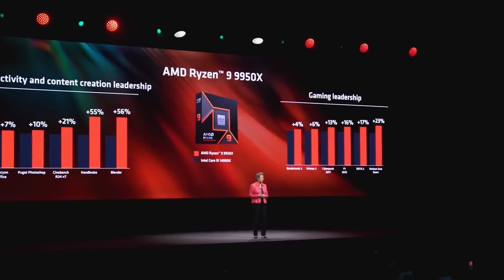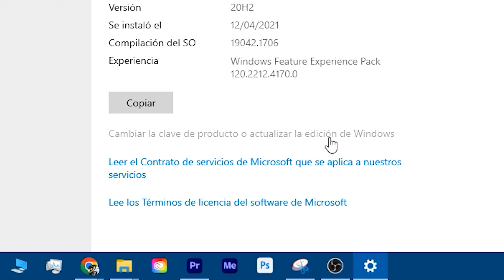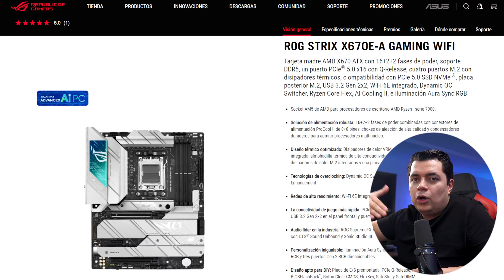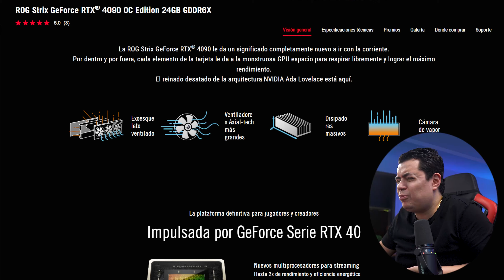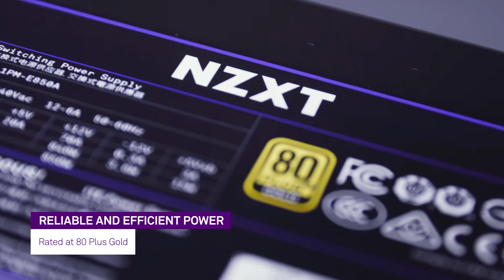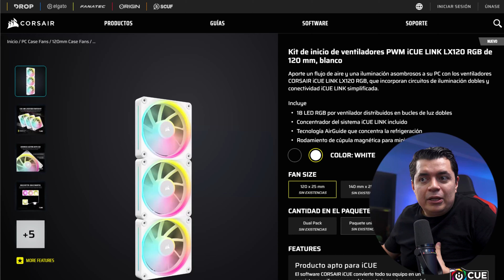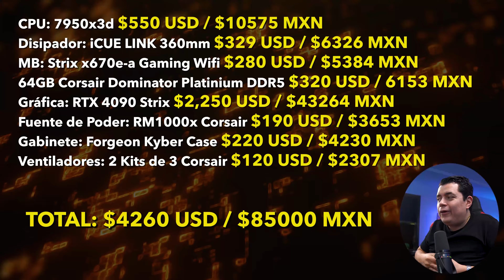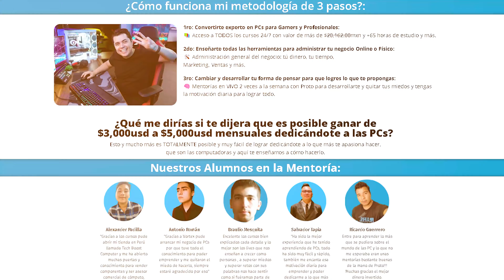Desarmo la NUEVA PC del Rubius con COSTOS y ERRORES en Línea